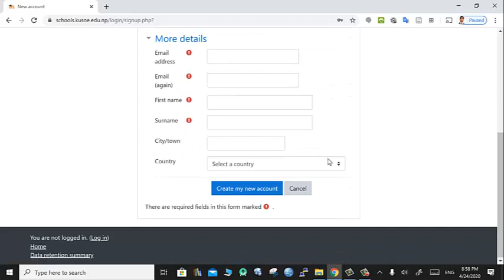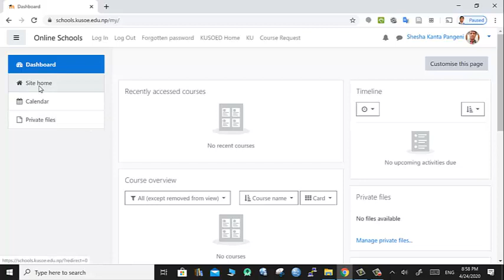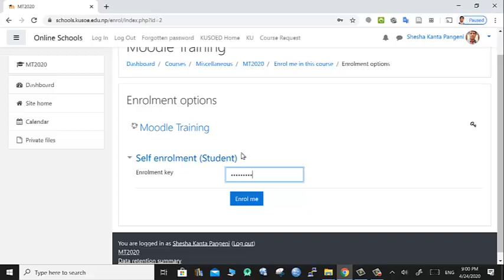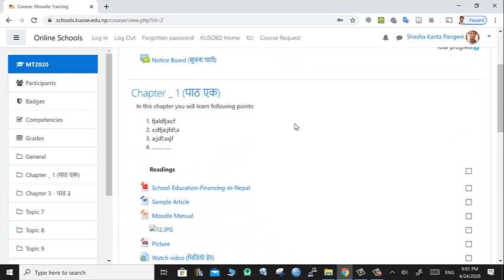Online Course Creation (Part 8) : Students' self-enrollment in online course (Moodle training)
This training series is dedicated to teacher who want to develop their online courses and let students enroll themselves. The teachers can use this video to teach their student for self-enrollment in their online course(s). Students can use this video to learn to enroll into an online course created by their teachers suing Moodle-based platform at Schools, Colleges and Universities.
Moodle Training (Part 8): Call students for self-enrollment in online course